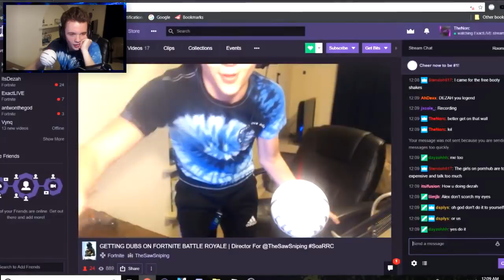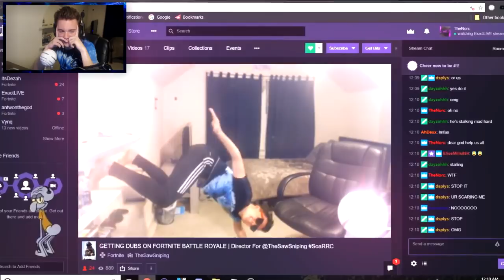FUNNIEST FORTNITE SQUAD | JOINED @TheSawSniping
-Dezah